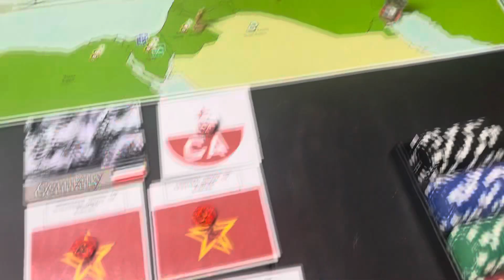Operation Red Inferno Turn 1.2b: Soviet Union